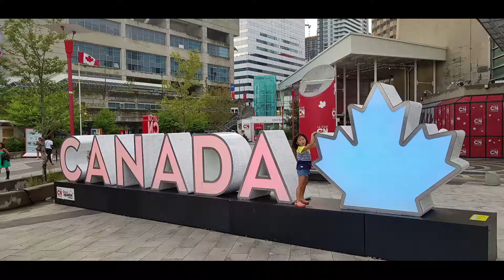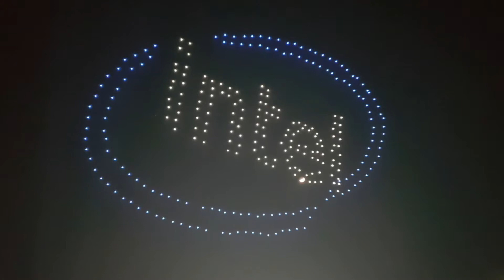PyeongChang Olympic Drone Light Show, 2018 평창동계올림픽 드론쇼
2018년 2월 평창드론쇼 공유합니다.